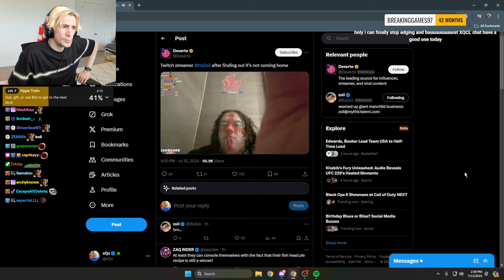xQc reacts to streamer "Zoil" crying after England Lose Euro Finals